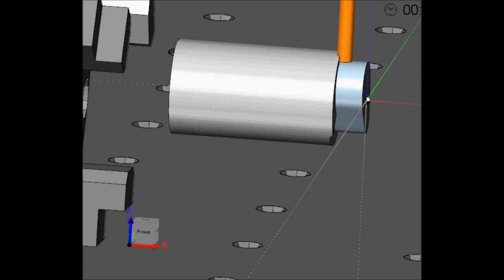solidcam + mach3, simultaneous 4-axis in action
no post readily available for my rotary axis.
so I had to do some intensive work to look into the gpp file and to make it work.
it is sad fusion360 does not provide full 360 rotation/wrap capability.